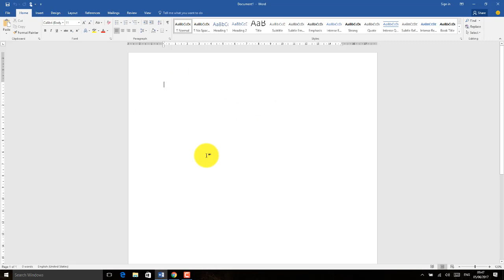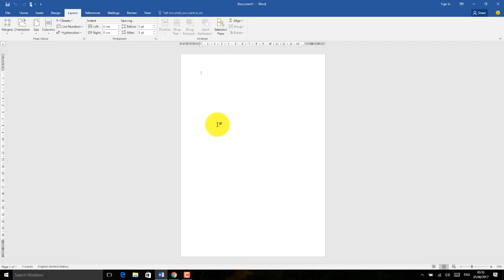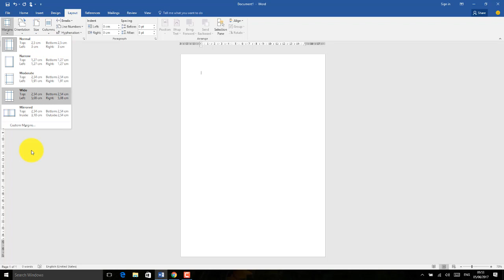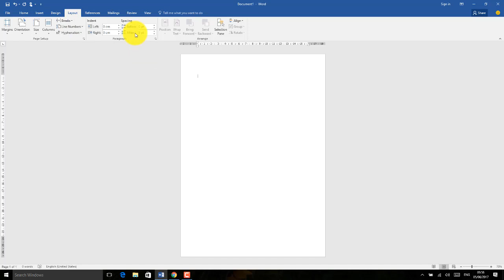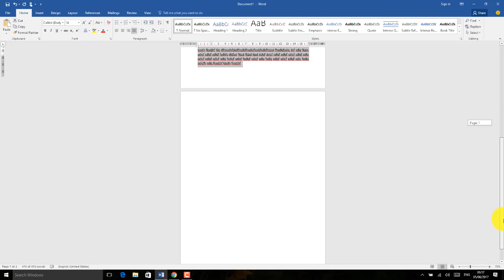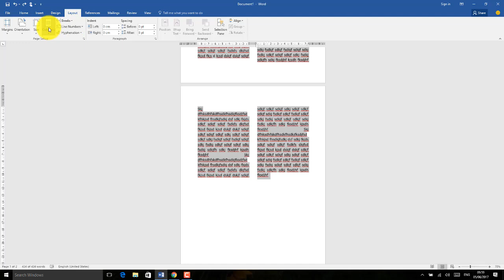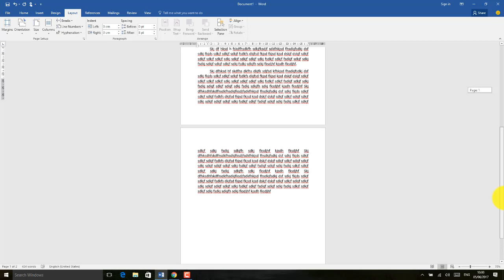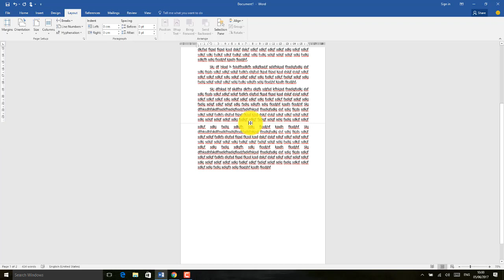Word 2016 Aula 08 Configurando paginas tamanho do papel margens orientacao colunas